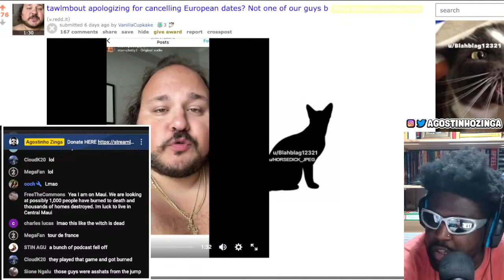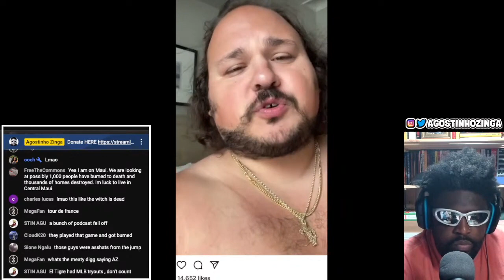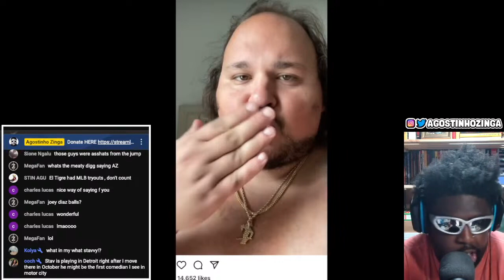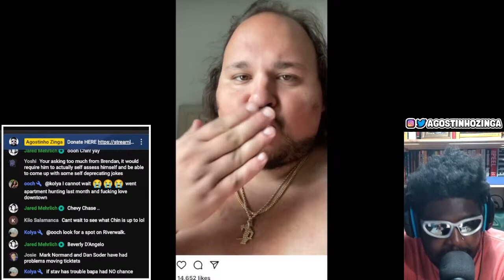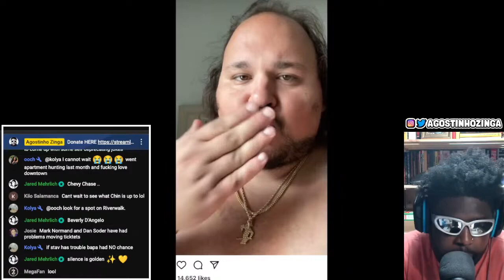STAVROS HALKIAS APOLOGISES FOR CANCELLING HIS EUROPEAN TOUR